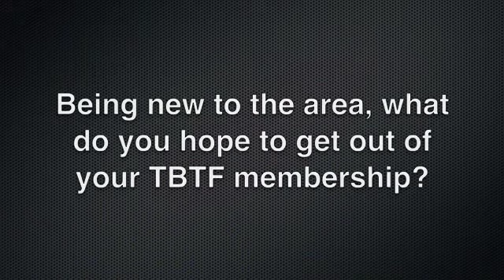Meru Networks Selects Tampa for Global Inside Sales Office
Gene Hawks, director of inside sales at Meru Networks, talks about the company's new office in Tampa, which is the headquarters for all global inside sales and why Tampa was chosen over other cities like Dallas. Gene also talks plans for hiring here in Tampa and the company's expectations as a new TBTF member company.